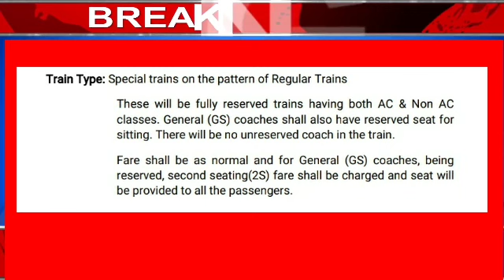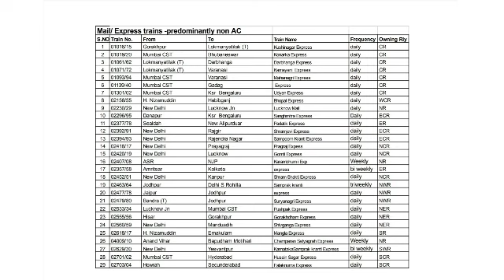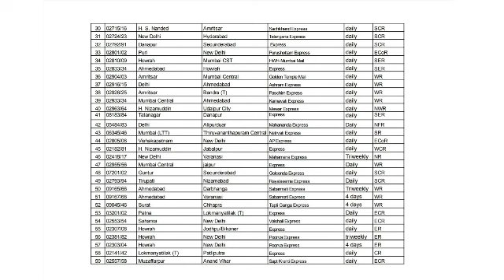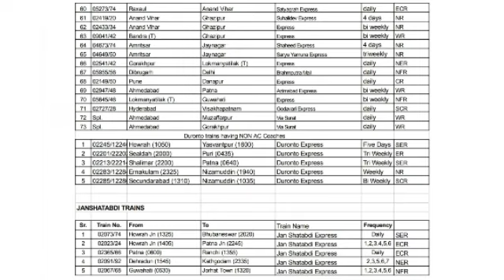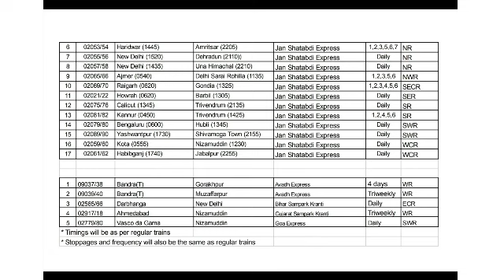200 Trains Online Booking Open Today | list of trains running from june 1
Indian Railways today released reservation rules for reservation of 200 trains which are scheduled to run from 1 June, 2020. The bookings for the tickets will begin from 21 May from 10 am, it said.